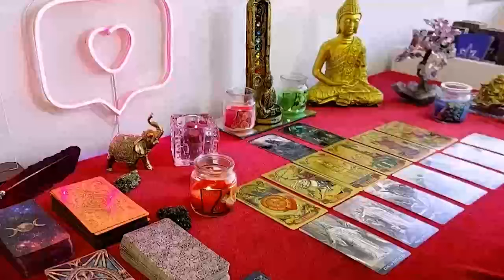CAPRICORN 😱COME BACK TO YOU❗️MY GOD WHAT A MIRACLE 🙏🏻 EXACT DATE 🔮 FEBRUARY 2024 TAROT LOVE READING